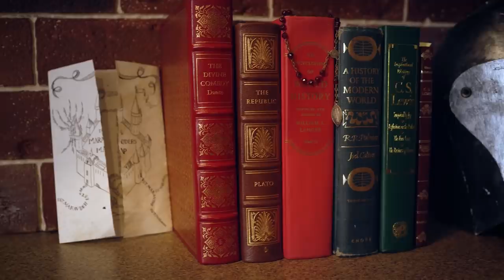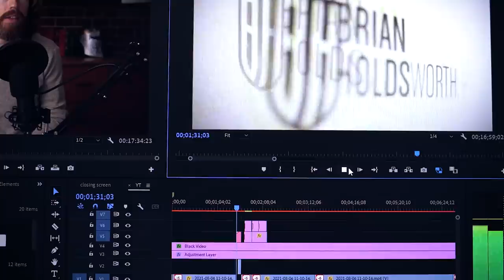Evil at the Core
My family and I recently went on a few hikes in the Rocky Mountains and there was one particular hike that was such a spectacle, in every direction you turned, that I was reminded of an anecdote that CS Lewis introduces in his book, the Abolition of Man, which, by the way, I believe is one of the most important modern books I’ve ever read.

He treats a scenario in which two people are observing the same waterfall and in which two people could have different responses to that encounter. You could say something like, “It is majestic, it is beautiful, it is sublime.” Or, you could say, I am experiencing sublime feelings, I am in awe.

And the difference between these two reactions, can reveal to us the very heart of human evil. Take any obvious example of evil that we can point to and you will find the same common denominator among them all – the same erroneous pattern of thinking and the behaviour that proceeds from it, is at the root of all evil.